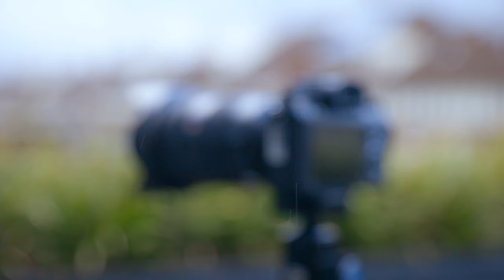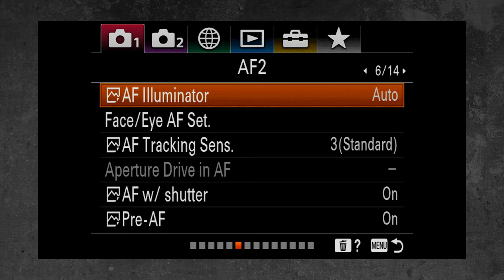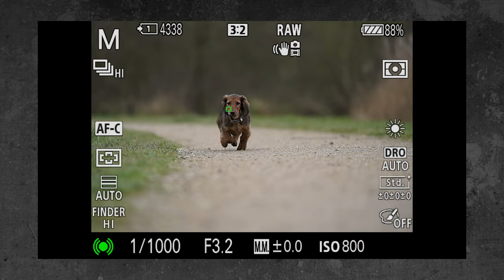SCHERPE FOTO'S maken was nog NOOIT zo makkelijk! - Sony A9 ANIMAL EYE-AF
Eind 2019 heeft Sony een firmware update gelanceerd waarmee alle camera's voortaan automatisch kunnen scherpstellen op het oog van een dier. Aangezien wij sinds kort een puppy in de familie hebben was dit natuurlijk de ideale kandidaat om de Animal Eye-AF te testen op de Sony A9.